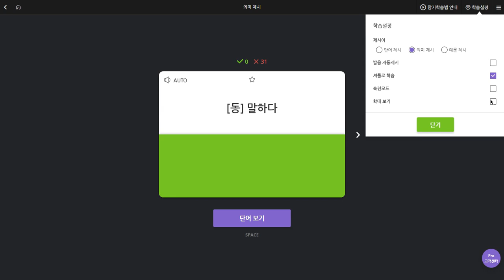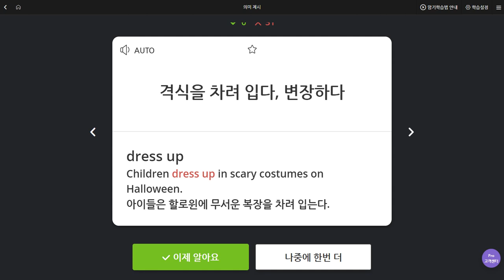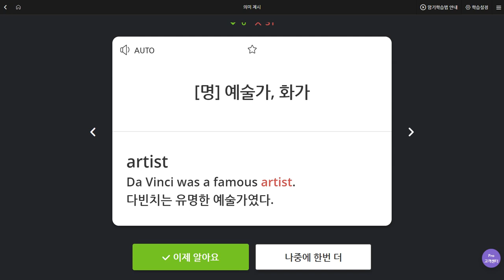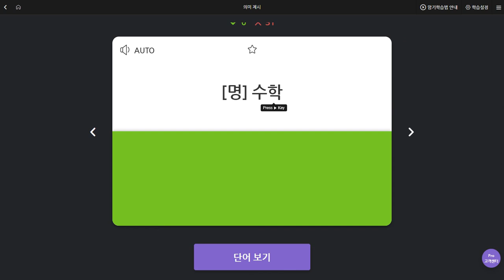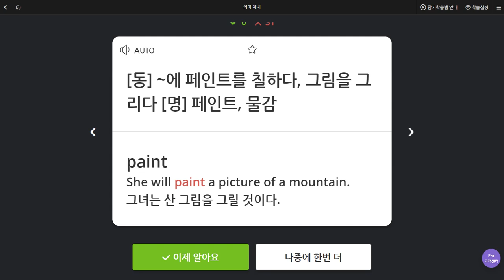조승민 2019 09 30 일대일